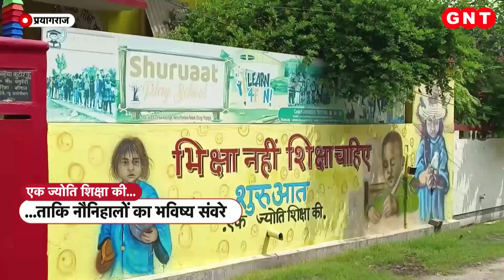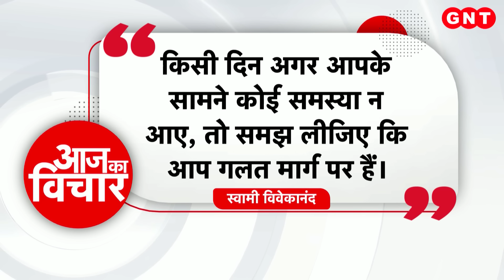INS Arighat: Navy में शामिल होगी दूसरी Nuclear Submarine आईएनएस अरिघात, जानें खासियत | Hindi News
भारत की दूसरी न्यूक्लियर पावर सबमरीन आईएनएस अरिघात (INS Arighat)कल नौसेना में शामिल होने जा रही है. पूरी तरह स्वदेशी तकनीक से हिंदुस्तान में ही बनी इस पनडुब्बी को कल रक्षा मंत्री राजनाथ सिंह (Defence Minister Rajnath Singh) नेवी के अधिकारियों की मौजूदगी में नौसेना में शामिल करेंगे.